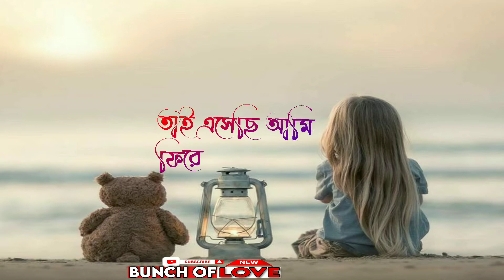Valobasar Moron Hoy Na Konodin //ভালোবাসার মরণ হয়না কোনোদিন // bunch of love ❤️ sad status video💔😔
bunch of love
   BUNCH OF LOVE